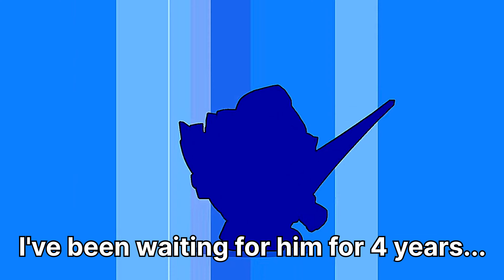I Waited For Him For 4 Years To Become The Best!👑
Device: IPad Pro 11, 256 Gb, M2, Space Grey